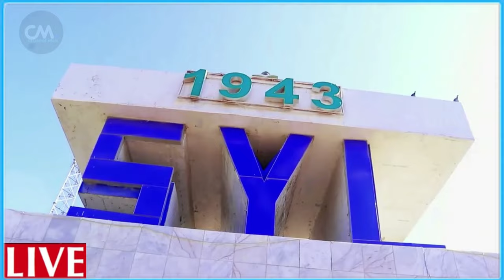DEG DEG iiraan oo hubkii Qatarta ahaa u Cabeysatay israaiil joojiya dagaalka ama Duqeyn xoogan Hanja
DEG DEG Wararkii ugu Dambeyay iiraan oo Hubkii Qatarta ahaa u Cabeysatay Yah..da Hanjabaad culus Joojiya xasuuqa shacabka Gaza hadii kale dugum daagum ayaan idinka dhigeynaa ,dagaalkii labaad ee dunida oo qarka u saaran,xogo waaweyn, fadlan u duceey walalaha falastin